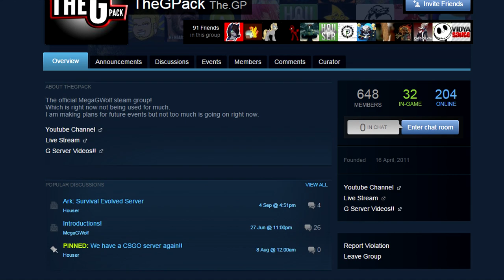A Day on the GServer - DEATH BY GLAMOUR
The Gpack play some CS:GO!
It also seems the game updated as we were playing so others might not have had the chance to join in!